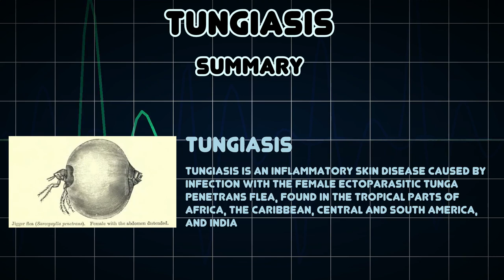Tungiasis (Medical Condition)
Symptoms, risk factors and treatments of Tungiasis (Medical Condition)

Tungiasis is an inflammatory skin disease caused by infection with the female ectoparasitic Tunga penetrans flea, found in the tropical parts of Africa, the Caribbean, Central and South America, and India